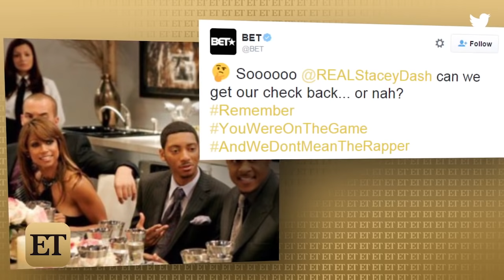Stacey Dash Fires Back at BET: You Lie to Americans!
The actress says the network is scared of her after her comments on Fox News.